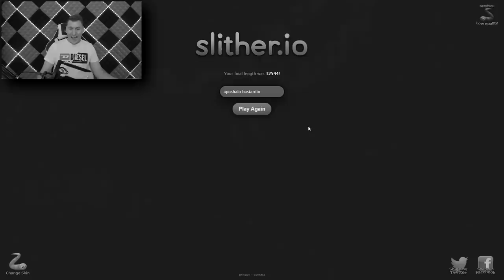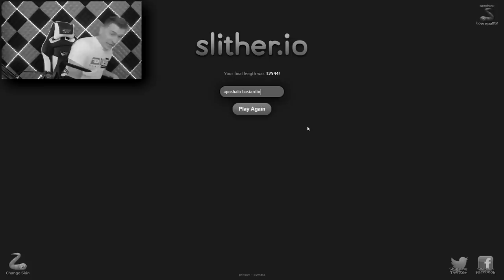CABEZONES VS ENANOS - SLITHERIO